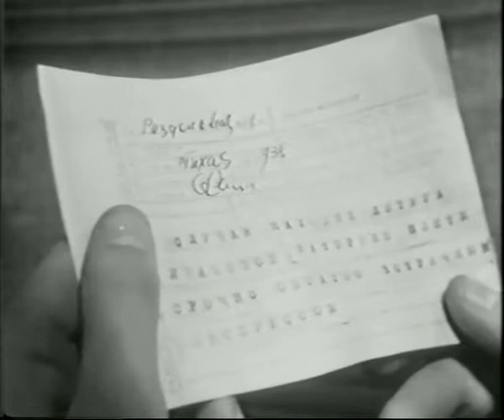"A Girl with a Character" (Devushka s kharakterom) USSR,1939 3/6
Soviet melodramatic comedy film directed by Konstantin Udin. "Девушка с характером" - Советский комедийный художественный фильм режиссёра Константина Юдина.